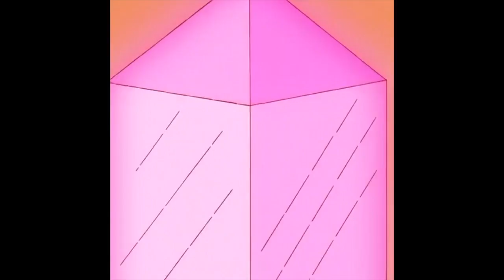aesthetic vines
just some vines I want saved for myself before they disappear off vine forever :/